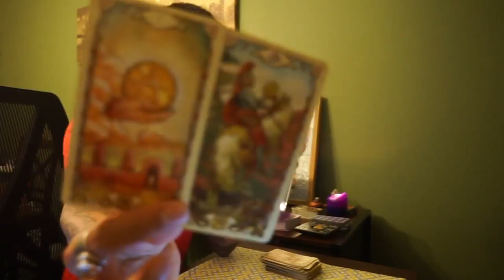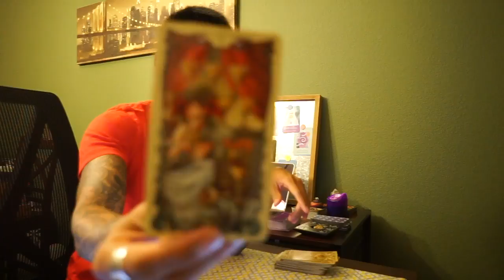LIBRA RISING LOVE OCTOBER 2-8 TAROT READING